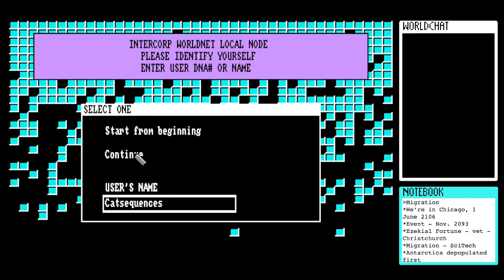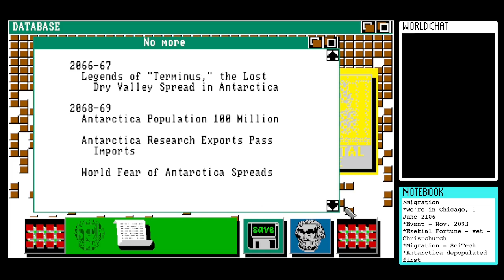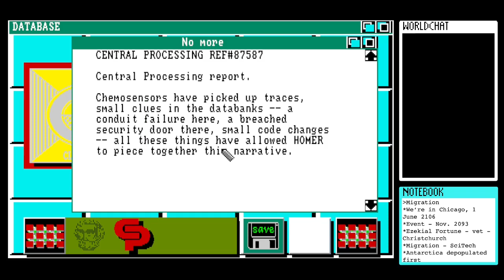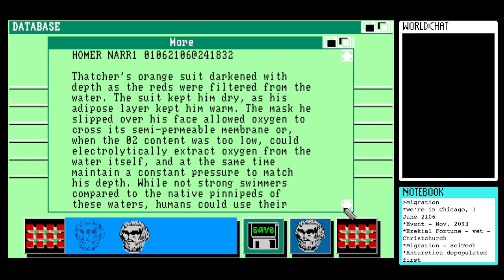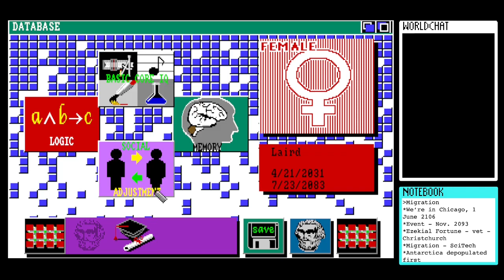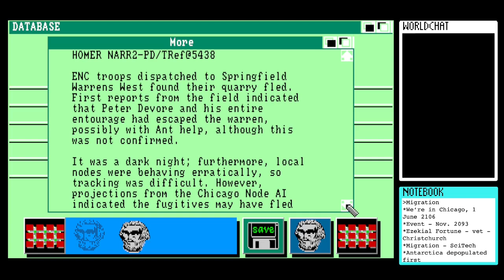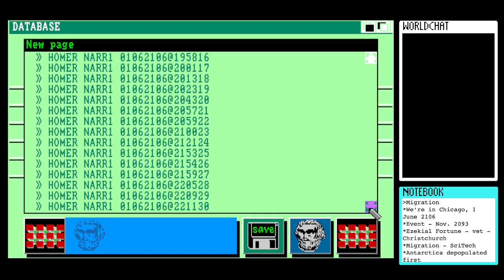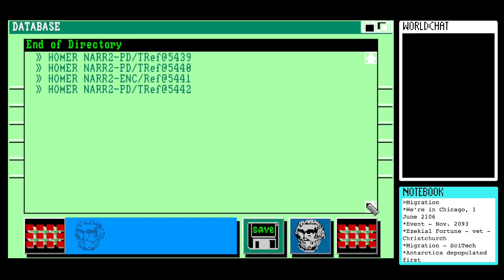Let’s Stream Portal (1986) for Amiga #5 - Reconstructing Thatcher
Content warnings: references to neurological disease and torture

- originally streamed on 25th May 2022

This is my fifth session playing the Amiga version of Portal, developed and published by Activision in 1986. It was written by novelist Rob Swigart and bills itself as "a computer novel.”

This time, a new character reframes our narrative… and the rats…!